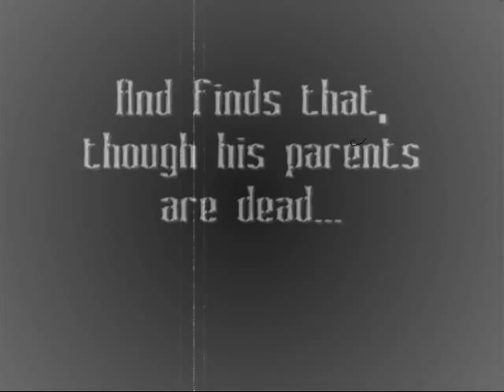The Rector House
The Rector House is one of the stories found in Scotopia Press's new anthology, Dark Distortions. A Gothic tale that digs deep into the darkest family secrets of the 19th Century.